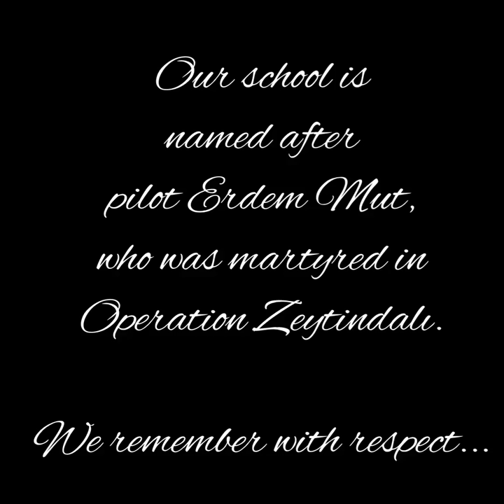School promotional film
Okul tanıtım filmi